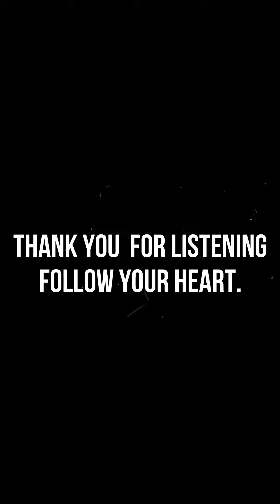Jesse Soriano- Jamloop 04212021: Charlie